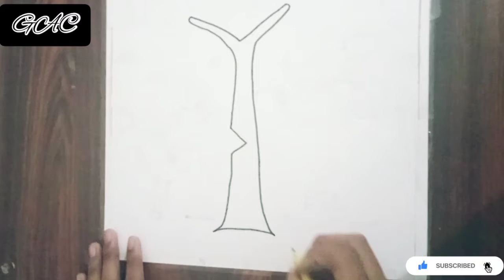World Environment Day Art 🙅‍♂️🙅‍♂️2021 vishv paryaavaran divas kala 2021